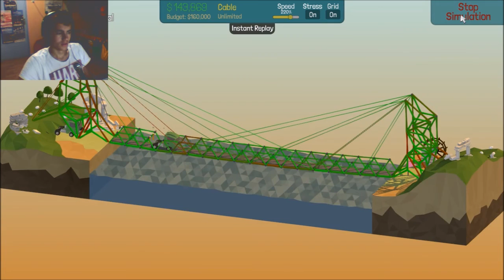Ik geef het op! - Poly Bridge E7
in deze aflevering ga ik verder met poly bridge